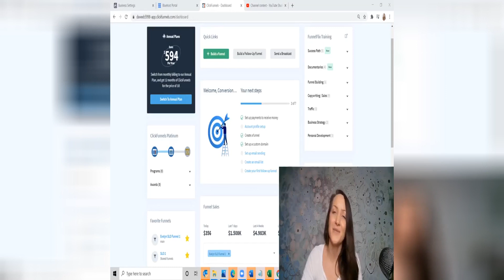Make Money Online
funnt video